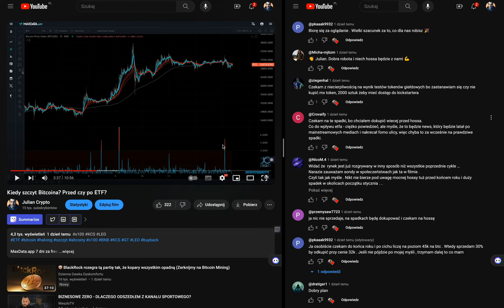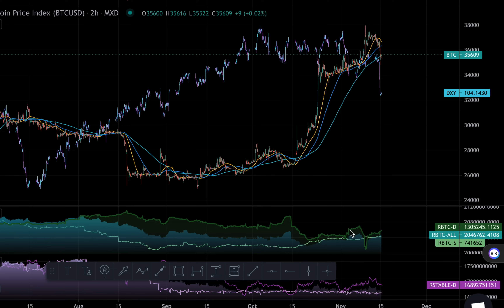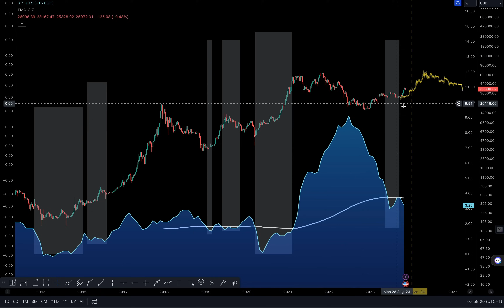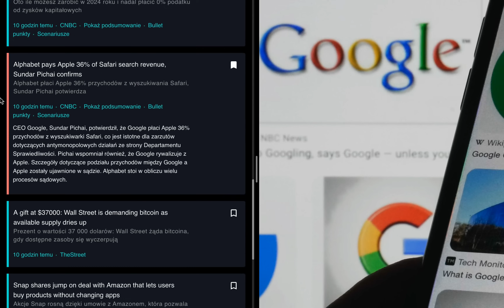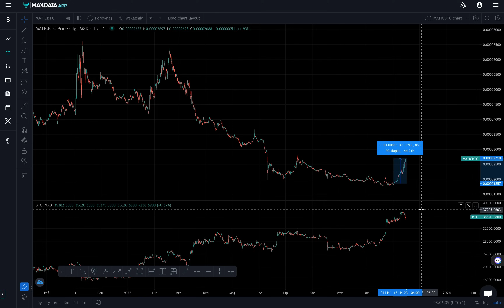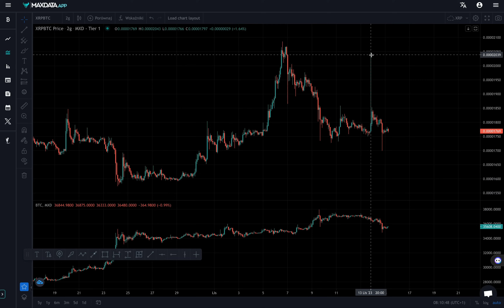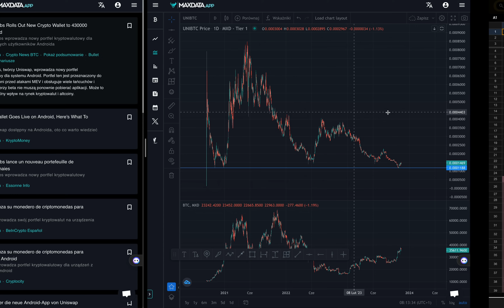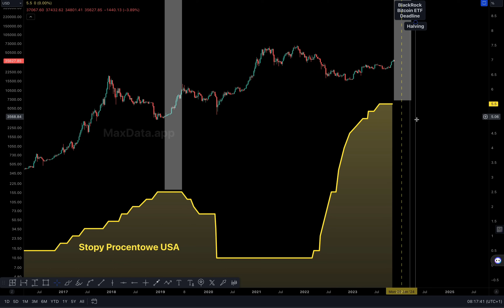Bitcoin spada? Kupić czy sprzedać?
NBX - 10% rabatu z kodem MDA10